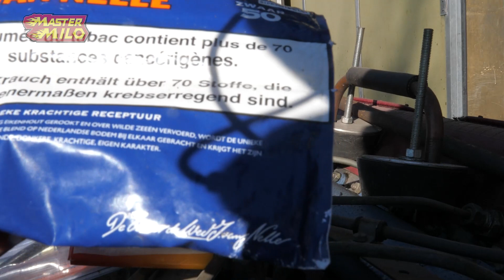Nieuwe kantoorspullen & we verplaatsen wat V12's #686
Hey mensen, vandaag hebben we onder andere wat v12's verplaats om meer ruimte te maken. Daarnaast hebben we van een trouwe fan wat kantoorspullen gekregen. Hartstikke bedankt Rory!